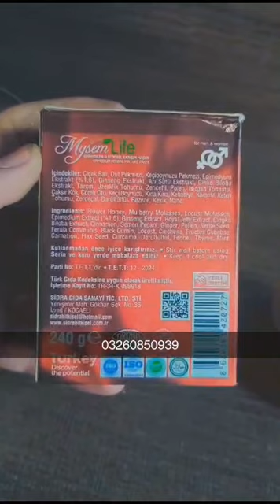Sidra Herbal Impex Mysem Life Macun (Majoon) Pakistan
You can maximize your sexual performance with maximum power epimedium paste, which is a 100% healthy product consisting of natural ingredients. 95% of those who use the product, which show maximum effect is a short time, are satisfies with its performance. It provides 2 times better performance compared to its counterparts. It takes effect in minutes and provides hours of sexual performance.

For Order...!